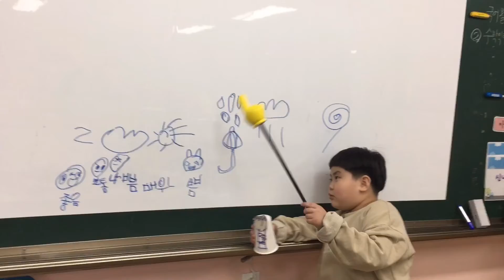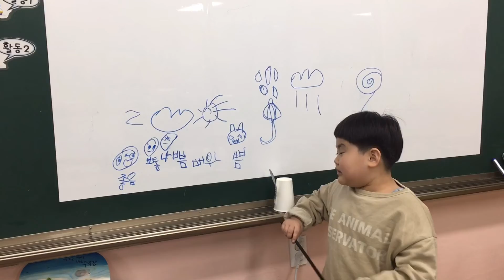시온이 기상캐스터 되다[ 봄교과 가정학습]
가정학습도 재밌게 해보아요.

1학년이 된 시온이

통합교과[봄] 수업시간에 배운 봄 날씨를 소개해 보는 활동을 해보았어요.

시온이가 직접 기획 연출을 하여 쉬운 수준입니다.

가정학습에 활용해 보세요.

구독👍
좋아요❤️
꾹👉🏻👉🏻👉🏻 눌러주세요❤️😃